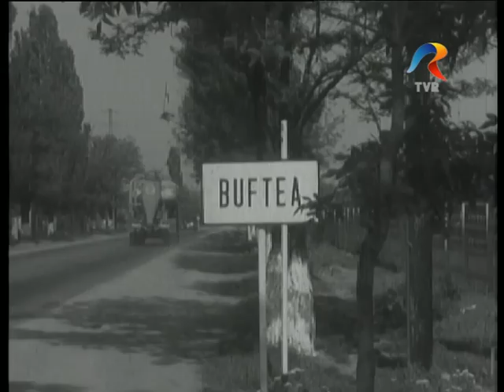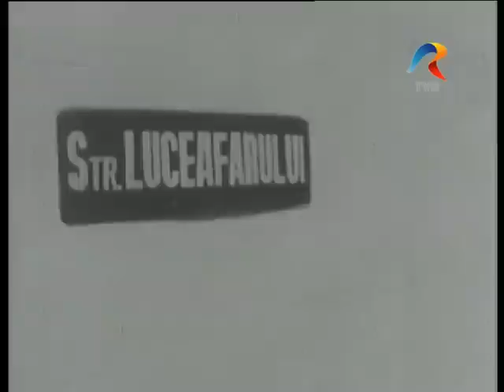Emisiunea "Gospodarirea Gospodarilor" la Buftea din 1977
Emisiunea "Gospodarirea Gospodarilor" din 1977, filmată la Buftea, surprinde construcțiile din acea perioadă și problemele cetățenilor orașului Buftea condus de Primarul Radu Marin.

An: 1977
Localitatea: Buftea, Ilfov
Emisiune: Gospodarirea Gospodarilor
Realizator: Mircea Giosanu